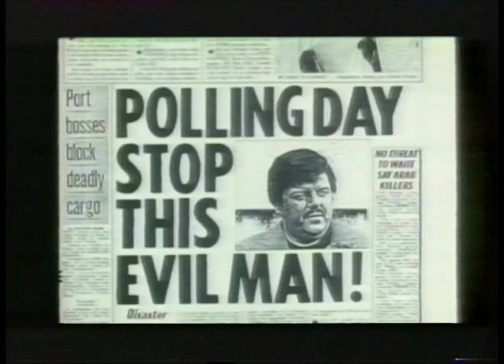Robbie Coltrane profile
A Late Show profile of Robbie Coltrane, with contributions from John Byrne. Feb 1990.